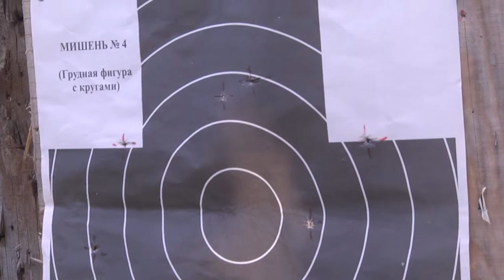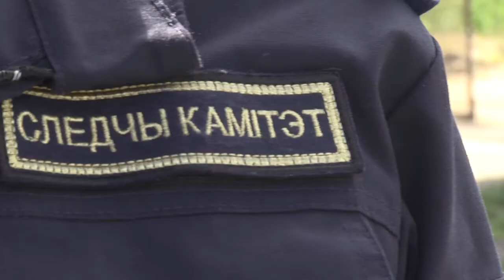2022-08-31 г. Брест. Учебно-методический сбор следователей УСК. Новости на Буг-ТВ.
Учебно-методический сбор следователей УСК по Брестской области.
Переход от теории к практике, пожалуй, самое сложное, что ждёт молодого специалиста в любой сфере. Одно дело – сухие учебные данные, и совсем другое - реальная жизнь. Особенно это касается тех профессий, в центре внимания которых - человек. К таковым относится и следователь. Ведь от того, насколько грамотно, оперативно и профессионально им будет выполнена работа, зависит установление истины в уголовном деле, от которой, в свою очередь, судьбы людей. Именно поэтому для сотрудников Следственного комитета так важно с самого первого рабочего дня постоянно расти и развиваться профессионально, постигать все тонкости и нюансы. Молодым следователям Брестчины, в непростой период начала трудового пути, охотно помогают старшие товарищи. Притом, происходит это не только по ходу основной деятельности, но и в рамках специальных обучающих мероприятий. На одном этапе учебно-методического сбора – побывала и наша съёмочная группа.